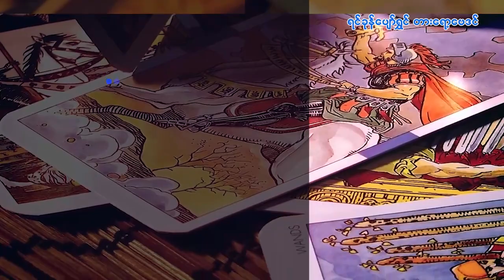၉.၇.၂၀၂၃ မှ ၁၅.၇.၂၀၂၃ ထိ စနေသားသမီးများအတွက် တစ်ပတ်တာဟောစာတမ်း